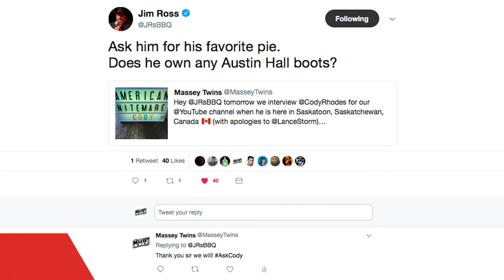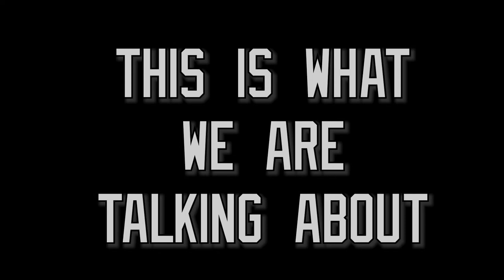The One With Cody The American Nightmare (Part 2)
PART 2 of our wide-ranging interview with arguably the hottest wrestler on the planet the American Nightmare Cody. In this episode he answers some questions sent in by noted wrestling broadcaster Jim Ross. His life goals outside wrestling.  Travel issues and he gives some travel tips.  Does he have room for 10 pounds of gold in his luggage?  His love of Harry Potter as well as if we can be ALL IN